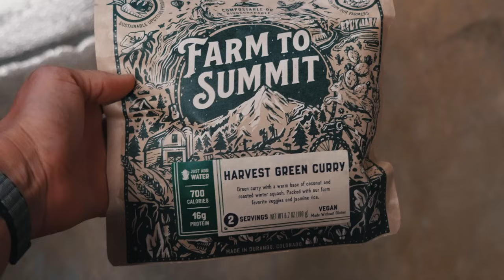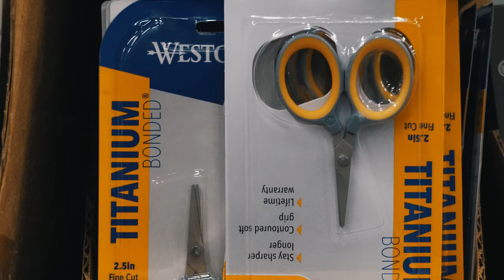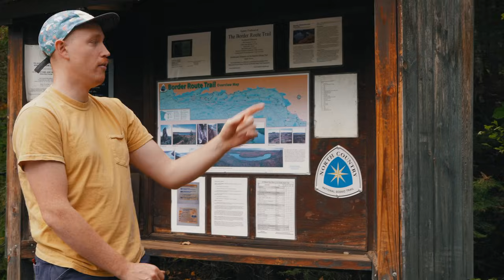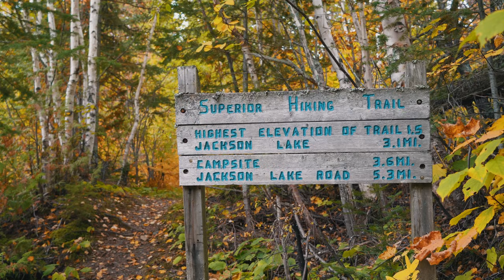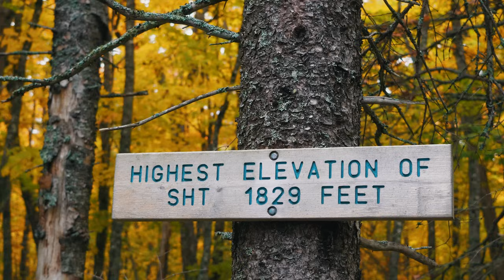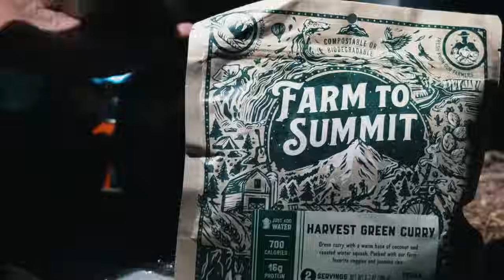Starting the 310mi Superior Hiking Trail w/ GarageGrownGear ep1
Starting our 310 mile thru hike of the Superior Hiking Trail with the help of GarageGrownGear! I think this is the best autumn or fall thru hike you could ever do, and I say that having done both the Long Trail and Appalachian Trail in autumn! The colors are really next level and I was constantly blown away by the scenery here in this season.

SHT Guide with stats, photos, and information from our hike!

It was cool getting to hang out with GarageGrownGear, who happens to be just a couple hours away from the Superior Hiking Trail. The owner and founder Lloyd helped us out with a ride to the trail and with all sorts of information, as he has done this thru hike in the past. This video is not sponsored by them but I still specifically wanted to include them as it's a business I personally use and enjoy and I have known Lloyd for a few years now. He's a great person with a great mission. Thanks Lloyd and GGG!

After our Great Divide Trail thru it was nice to do something a bit easier, and in turn I feel I have found the best beginner thru hike anyone could ever do. If you have aspirations of hiking the Appalachian Trail and want to train, learn, or test new gear. there is no better hike for it than the SHT! With simple navigation the entire way, designated campsites complete with latrines every few miles, plentiful water sources, towns not too far apart, and a great community surrounding this hike... it really is as good as it gets.

The SHT happens to also coincide with the much larger North Country Trail, a 4,800 mile thru hike spanning from Vermont all the way to North Dakota. Those who have done it say the SHT is the best portion of the entire thing.

00:00 - Leaving Canada
00:37 - Visiting GarageGrownGear
02:05 - Trail Information
05:06 - Starting the Superior Hiking Trail
09:12 - Why the SHT?